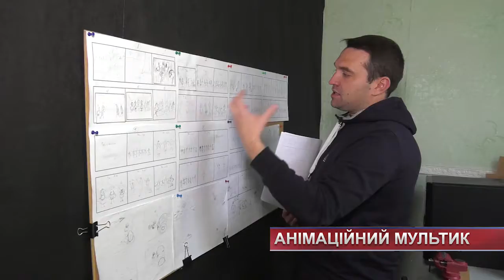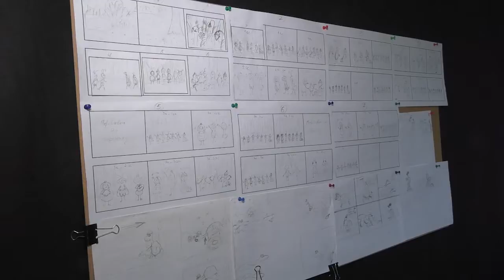Анімаційний мультик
Черепаха-аха разом із друзями. Містянам презентували анімаційний фільм про комашок, які співають. Над його створенням працювали понад рік. Ще взимку 2019 року керівник «Анімаційної лабораторії» розпочав пошук команди. Тоді зголосилися долучитися до проєкту кілька студентів.  Спочатку вони опановували теорію, потім виготовляли персонажів.